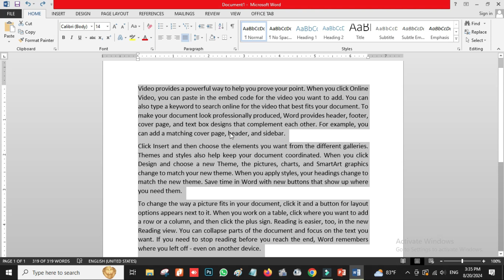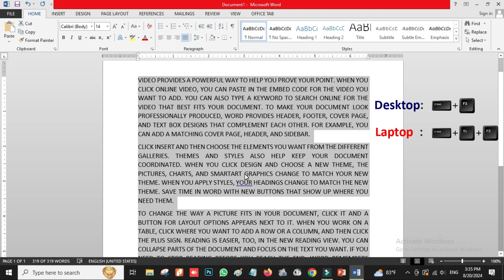How to Change Case in Word Easily | In Sinhala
Tired of manually adjusting the case of your text in Microsoft Word?

Learn a quick and easy way to change text to uppercase, lowercase, sentence case, or toggle case with just a few clicks or a simple keyboard shortcut. This tutorial will show you how to efficiently modify the case of your text, saving you time and effort. Watch now to become a Word pro!